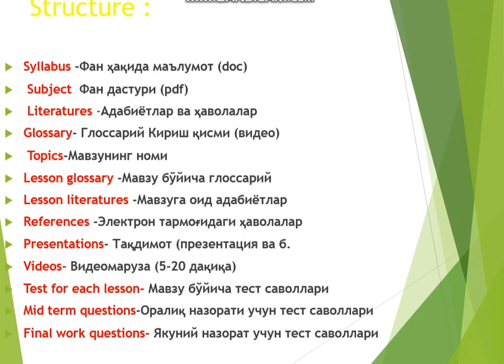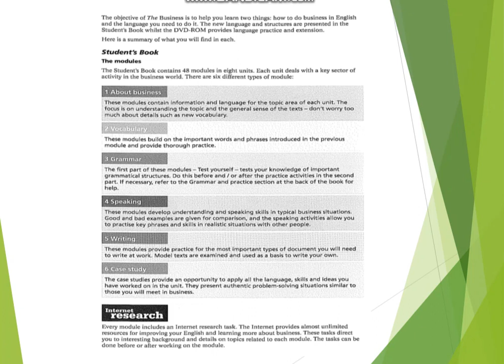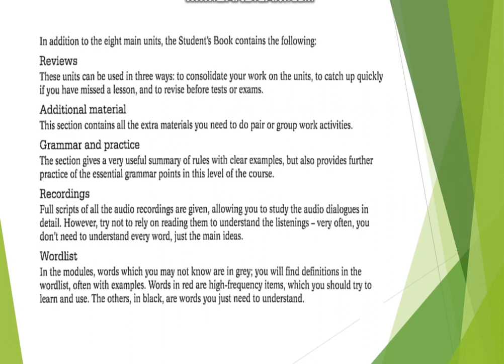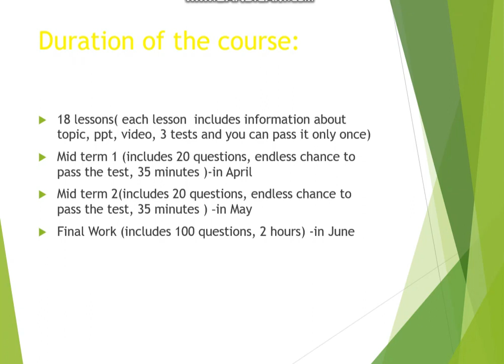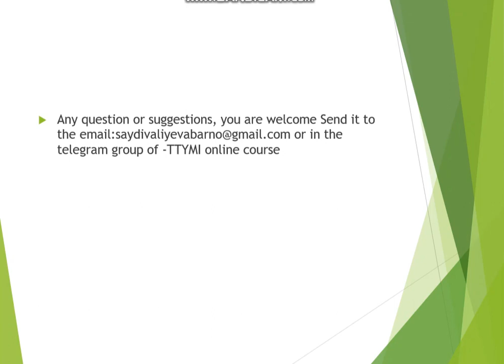1 Kurs / Iqtisod Yo'nalishi / Mavzu: Introduction To Foreign Language - Xorijiy Til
Online Video Lesson for students who study in Tashkent Railways Intstitute.
This Video is for 1 course Economics faculty students
Enjoy the viedo and please do hometasks.

Teacher: Saydivaliyeva Barno